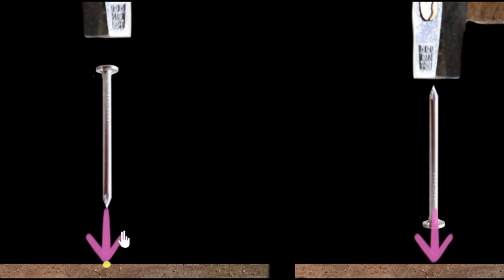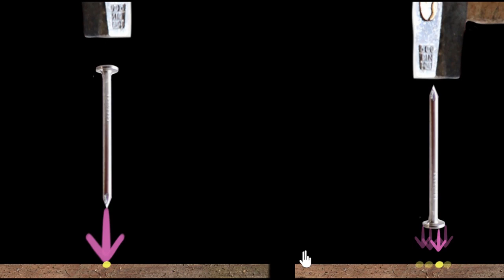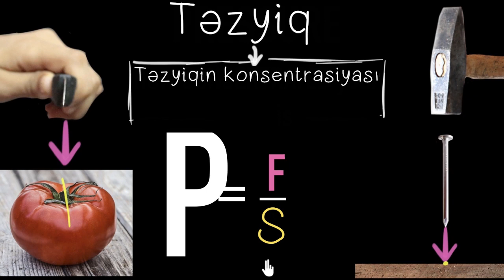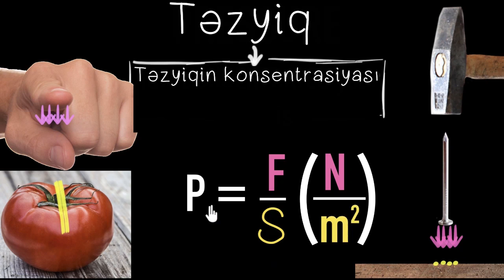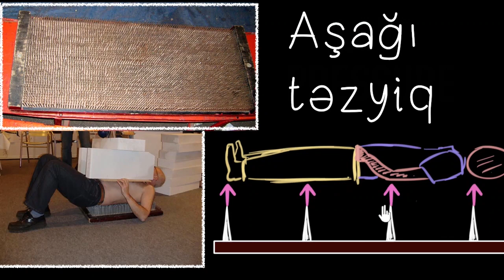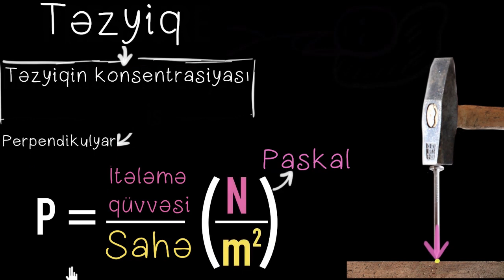Təzyiq və itələmə qüvvəsi